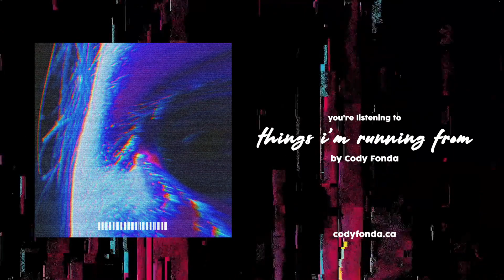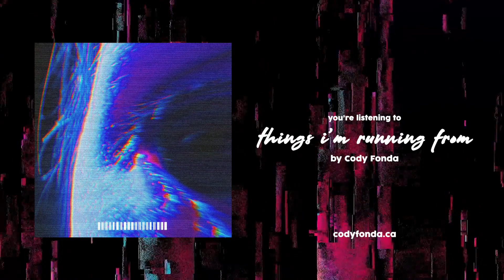Cody Fonda - Things I'm Running From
written, performed and produced by Cody Fonda

*Lyrics*

Verse
I need some shelter tonight
It seems I’ve left myself behind
But I’ve come too far to come undone
I think it’s time to face the things I’m running from

I miss my friends when they were well
The last few years we’ve been through hell
But what good am I to the shipwreck
If I can’t find a sense of peace inside of my head

Chorus
Tell me that you gotta be still
But yet you still gotta move
What’s a story to tell
If you’ve got nothin’ to prove

I wanna be in the moment
With nothing to lose
Except living with the things I’m running from

Tell me that you’re no longer ill
And that you still wanna die
But not the literal kind
Just staring up at the sky

I’ll never live in this moment
Till I make up my mind
On how I’ll face
All the things I’m running from

Verse 2
I’ll go ahead but what of you
Will you run and hide like you always do
I’ll shut my mouth
And you’ll call me out

Where I might go
If this one doesn’t work itself out somehow

Bridge
It’s colder than I remember
But I can’t leave this place till I’m done
This time I will not surrender
To the things I’m running from